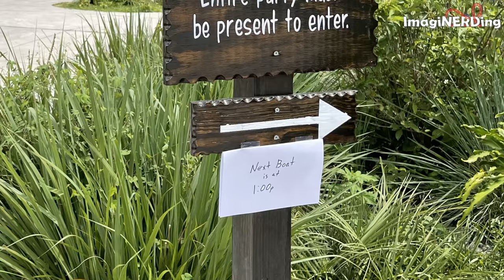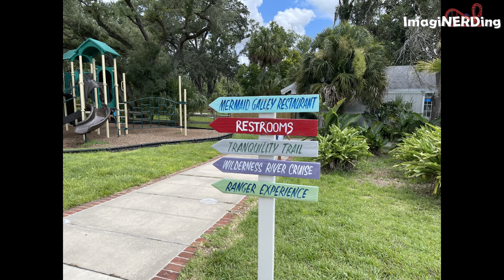Visiting Weeki Wachee and the Mermaids - Is It Worth the Visit?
George visits the historic old Florida attraction Weeki Wachee. He checks out the mermaids and other attractions of the Florida State Park.

What does he think of this classic 1947 tourist attraction that existed before Disney World? George dives into the the history of the state park to share how it came to be and how it survived post Disney. He experiences The Little Mermaid show in the Newton Perry Underwater Theater and how important this attraction is to Florida travel and tourism.